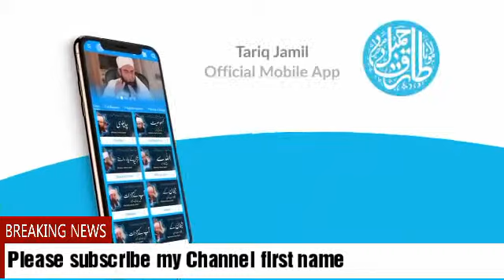Tariq Jameel Ka Bayan, Badshah Ho Ne Kis Tarah Se Zindagi Gujari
Created by Hafiz Javed